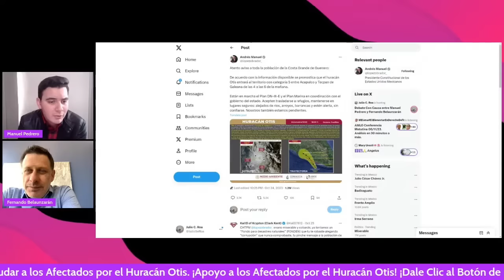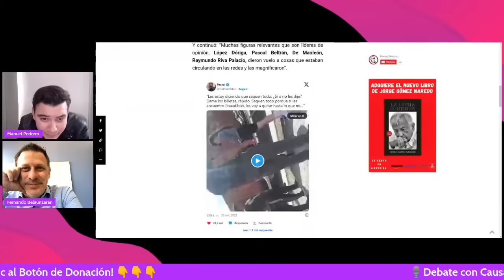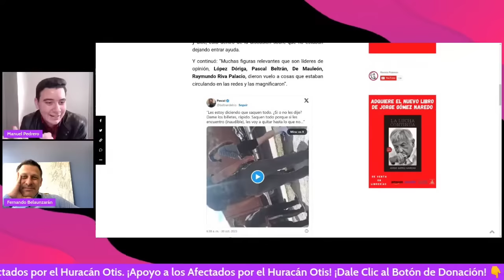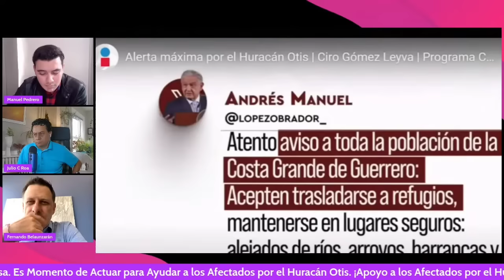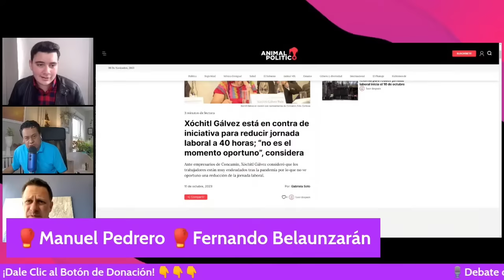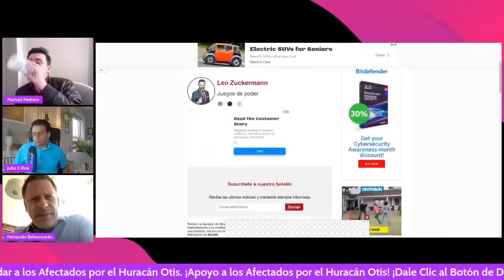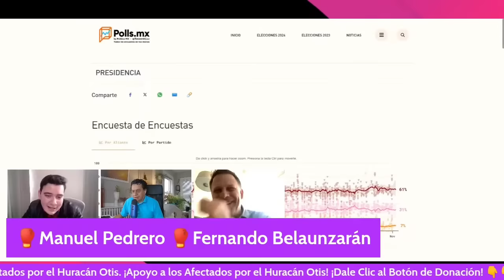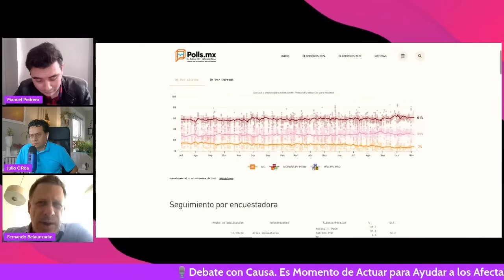Manuel Pedrero VS Fernando Belaunzarán | DEBATE COMPLETO: Huracán Otis y Gobierno de AMLO